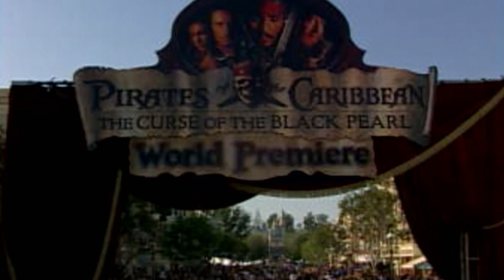Extramaterial | Pirates of the Caribbean: Salazar's Revenge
Kapten Jack Sparrow är återigen jagad av sin gamla nemesis, den skräckinjagande Kapten Salazar. Salazar tänker förgöra varenda pirat på haven och Kapten Jacks enda hopp om överlevnad är att försöka hitta Poseidons mytomspunna treudd, en kraftfull klenod som ger ägaren total kontroll över haven.